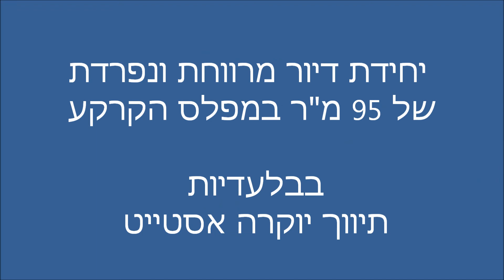בית פרטי למכירה ביהוד מונוסון ליד שכונת קרית סביונים בתי יוקרה ביהוד תיווך יוקרה אסטייט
קוטג' מקסים למכירה ביהוד מונוסון. ליד שכונת קרית סביונים. אזור שקט ופסטורלי. שטח בנוי 250 מ"ר על מגרש גדול של 470 מ"ר. יחידת דיור נפרדת של 95 מ"ר במפלס אחד יכולה לשמש למשרד או למגורים למשפחה נוספת. היחידה לא מרתפית, אלא בגובה פני הגינה. אמבטיות איכותיות, ג'קוזי ספא במרפסת בחלקו העליון של הבית, ויטרינות וחלונות אמריקאיים עשויים מעץ איכותי, מטבח מרשים וגדול עם דלפק ומזווה. הבית לכניסה מיידית וחלק מהריהוט ישאר לרוכש. בלעדי לתיווך יוקרה אסטייט בע"מ. 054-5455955